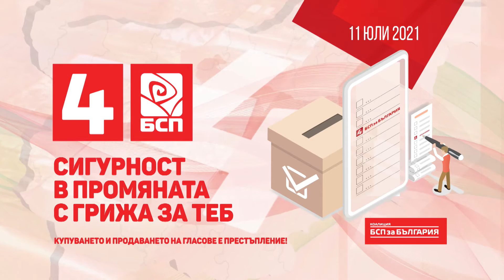Георги Кадиев, Корнелия Нинова - Марица изток